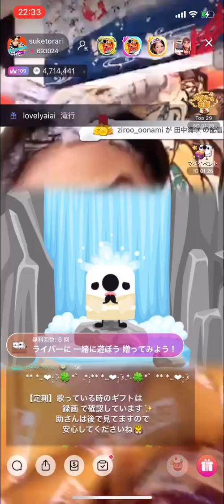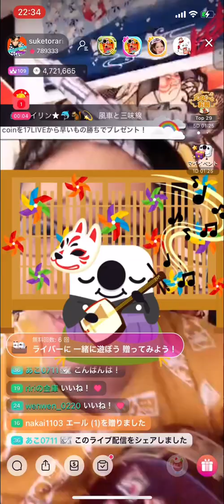お座敷！助さん！kabuki！「影楼」